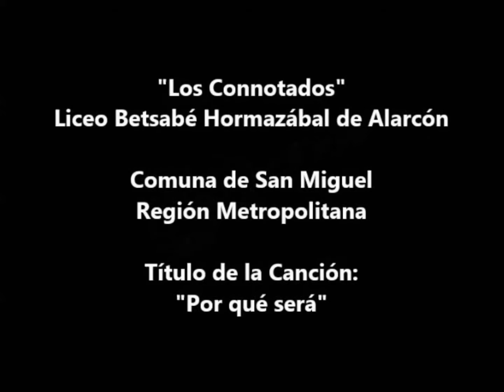1º LUGAR GÉNERO INÉDITO MEDIA 2016 - LOS CONNOTADOS - LICEO BETSABÉ HORMAZÁBAL - SAN MIGUEL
XXIII FESTIVAL FOLKLÓRICO ESTUDIANTIL EN LA PATAGONIA...SUEÑOS INMIGRANTES
JUNIO 2016 - PUNTA ARENAS
XII REGIÓN DE MAGALLANES Y ANTÁRTICA CHILENA